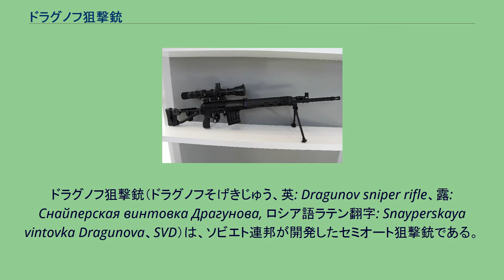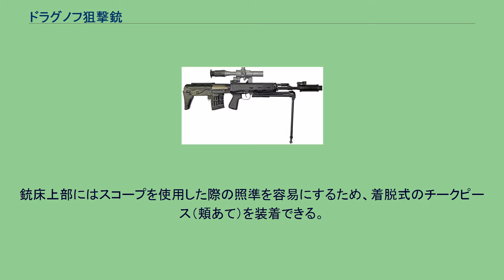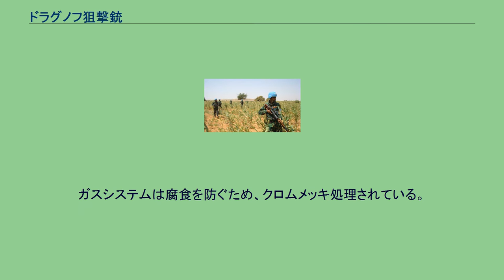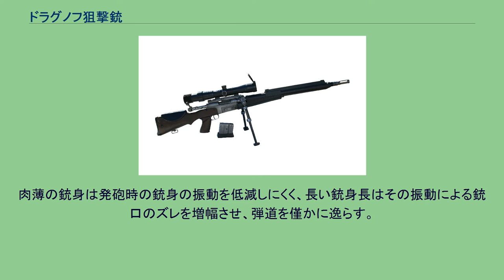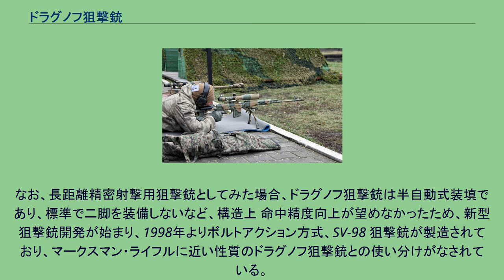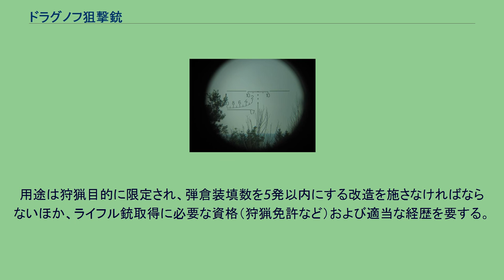ドラグノフ狙撃銃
ソ連・ロシアの小火器
#7.62mm銃
ドラグノフ狙撃銃（ドラグノフそげきじゅう、英: Dragunov sniper rifle、露: Снайперская винтовка Драгунова, ロシア語ラテン翻字: Snayperskaya vintovka Dragunova、SVD）は、ソビエト連邦が開発したセミオート狙撃銃である。
ソビエト連邦では、帝政以来一発必中の狙撃が重視されていた。
そして、第二次世界大戦時にモシン・ナガンM1891/30を使用した市街戦における狙撃手の有効性が確認されたため、1950年代、ソ連軍指導層は、小隊規模での選抜射手と対応するセミオート狙撃銃が必要であると考え、後継機種を兼ねた選抜射手専用ライフルの採用デザインコンテストが行われた。
セルゲイ・シモノフ、アレクサンドル・コンスタンチーノフ、エフゲニー・F・ドラグノフの三人の銃設計者がそれぞれ試作品を提出し最終的にドラグノフ設計の試作品であるSSV-58が選ばれ、1963年に制式採用された。
西側諸国のセミオート狙撃銃と比較して細身で、軽量化や運搬性向上のために銃床は中央部に大きな穴を空けた、スケルトンストック型の直銃床である。
銃床上部にはスコープを使用した際の照準を容易にするため、着脱式のチークピース（頬あて）を装着できる。
作動方式はガス圧利用方式で、銃身上方に平行にして取り付けられているガス・シリンダーへ銃身中央部に位置する小さい穴から発射ガスの一部を誘導し、ガス・ピストンを起動させる。
ピストンの動きをオペレーティング・ロッドを通じてボルト・キャリアーに伝え、ボルトを作動させる。
長期的な酷使を前提としてAK-47を参考に作られたために部品数は少なく、頑丈で信頼性が高い。
しかし、AK-47とはガスチューブの形状などが異なり、部品に互換性はない。
また、AK系突撃銃とは異なり、オペレーティング・ロッドとボルト・キャリアーを別部品とするショートストローク方式を採用しているが、ロッキング方式はAKと同様にボルト・キャリアーの前後動作に同調して回転するロータリー・ボルト方式である。
弾丸は、モシン・ナガンM1891/30やカラシニコフ汎用機関銃と共通の7.62x54mmR弾（Rは「Rimmed（リムド）｣もしくは「Russian（ロシアン/ラシアン）」の略）を使用するほか、精密射撃には狙撃用の7N1や後継の7N14も使用できる。
ガスシステムは腐食を防ぐため、クロムメッキ処理されている。
アメリカ陸軍が使用しているM24 SWS（レミントンM700の軍用版）などの狙撃銃は、光学照準器の使用が前提で金属製照準器が省略されている（アイアンサイトを取り付けるベースが有るため、装着は可能）が、ドラグノフには1,200メートル程度まで対応可能な金属製照準器が備えられており、近距離での照準や光学照準器が破損した場合に使用される。
こうした特徴から、ドラグノフは選抜射手が用いるマークスマン・ライフルに近い性質も持つ。
光学照準器（PSO-1）も付属し、サイドレール・ブラケットへ容易に取り外しできる。
格闘戦を前提としない狙撃銃でありながら、銃身先端には着剣装置が設けられている。
ロシア軍では、AK系の有効射程の短さと連射時の命中精度の低さを補う目的で分隊ごとに1丁のドラグノフが配備され、それぞれの有効戦闘距離を、AK系は300メートル、SVDは600メートルと想定している。
ドラグノフが遠距離狙撃が困難である理由として、肉薄の銃身と620ｍｍという長い銃身長が挙げられる。
肉薄の銃身は発砲時の銃身の振動を低減しにくく、長い銃身長はその振動による銃口のズレを増幅させ、弾道を僅かに逸らす。
　初期生産分200丁を除き、1964年からイズマッシュ社がライン生産している。
ワルシャワ条約機構加盟国を中心に多くの国で採用されたほか、親ソ連第三世界諸国にも多数供与された（詳細は運用国の項を参照）。
　後に木製部分を黒塗りポリマー素材としたものが標準仕様となり、特殊部隊用に折り畳み可能なワイヤーストック仕様もある。
イズマッシュ社からは反動軽減などを図った近代化モデルが発売され、ロシア軍も採用している。
なお、長距離精密射撃用狙撃銃としてみた場合、ドラグノフ狙撃銃は半自動式装填であり、標準で二脚を装備しないなど、構造上 命中精度向上が望めなかったため、新型狙撃銃開発が始まり、1998年よりボルトアクション方式、SV-98 狙撃銃が製造されており、マークスマン・ライフルに...